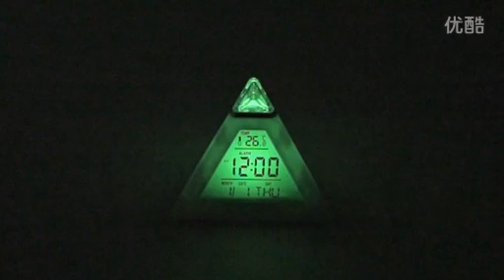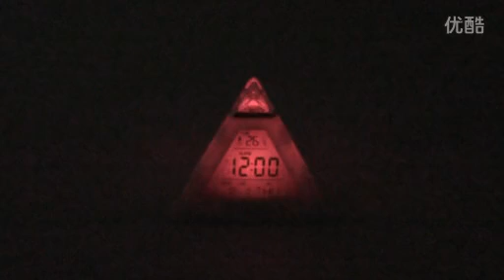Charming Pyramidal COLOR CHANGING LCD Clock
Offers Charming Pyramidal COLOR CHANGING LCD Clock which is capable to show time, date, week, temperature, support 12-hour and 24-hour time format, conversion of Celsius and Fahrenheit temperature. It also has Alarm and sleeping function.